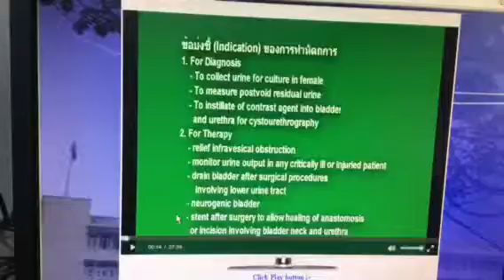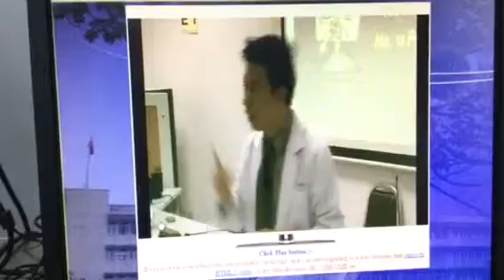Foley 1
By Uro surgery CMU